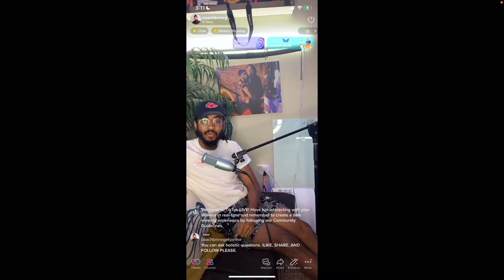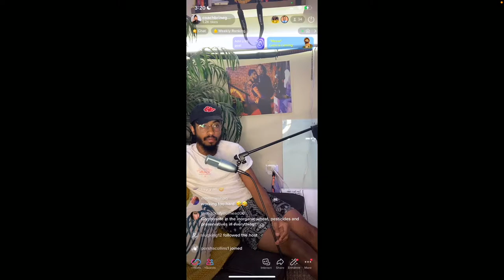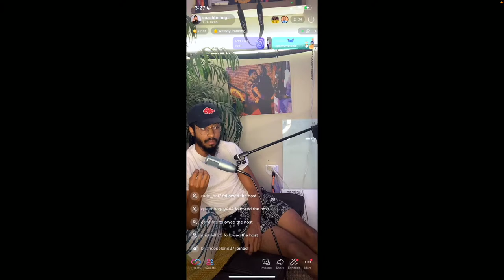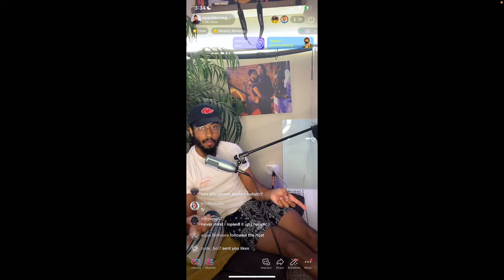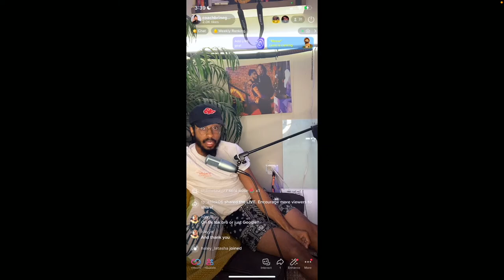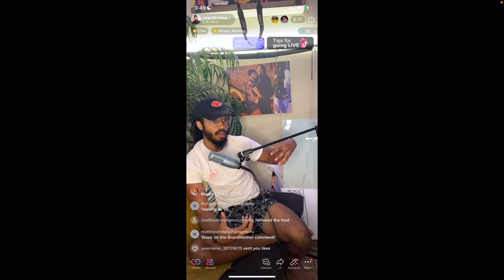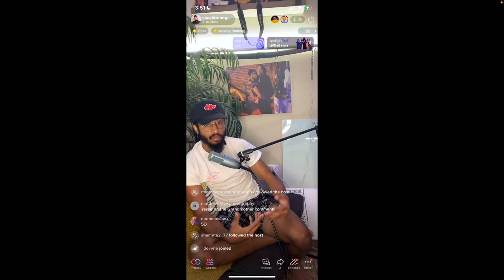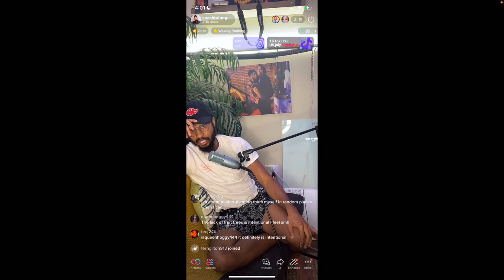LIVEWITHBRINE EP.16-ARE YOU SATISFIED?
Let's take a dive into satisfying yourself and looking within for the things that will propel you forward .